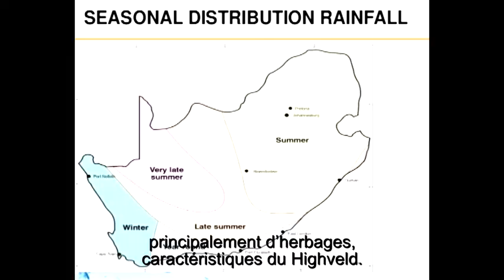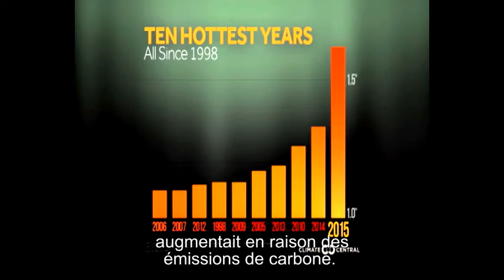Bulletin climatologique de la SABC, Le Cap 2017-2100